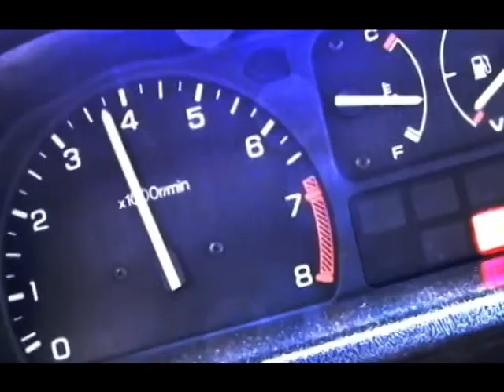Honda Civic - OGR